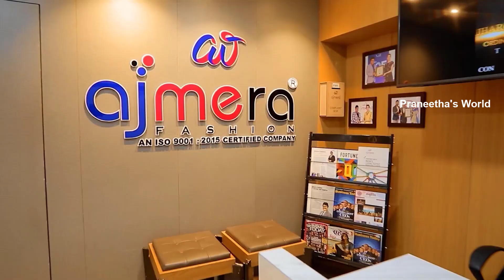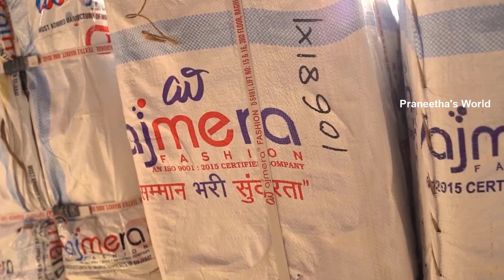Ajmera Fashion | Pure Cotton Sarees | Surat | Wholesale Clothing | Manufacturers | Online shopping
About:
Call or WhatsApp - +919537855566/ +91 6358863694